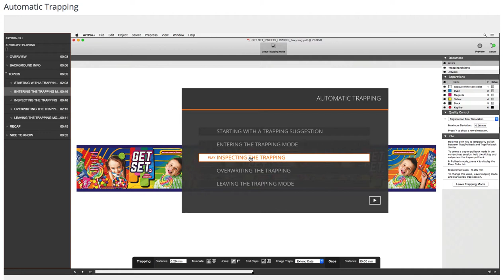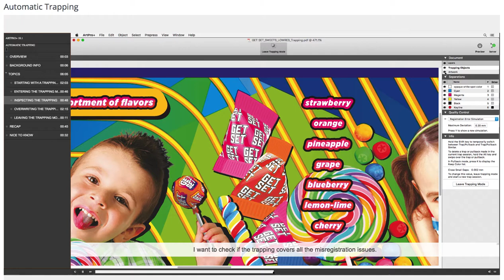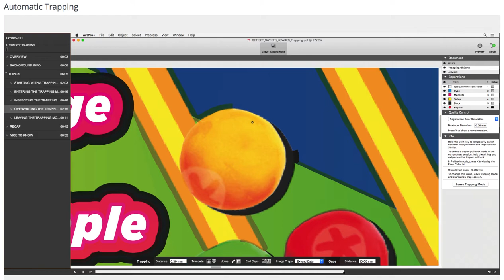Artpro+ AUTOMATIC Trapping Part - 2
TRAPPING is the technique that is used to compensate for registration issues of successive colors or images. It ensures that there are no ugly gaps or overlaps in the printed result.

Trapping is only needed because of misregistration during the printing process.